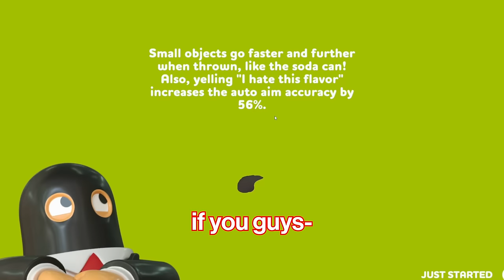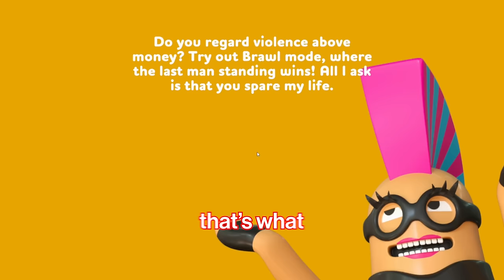This game had us WHEEZING of laughter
Rubber Bandits is one the funniest games we've ever played